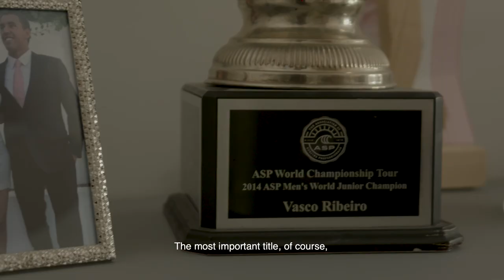Eu, Vasco - Capsule Collection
Vasco Ribeiro x Deeply Capsule Collection